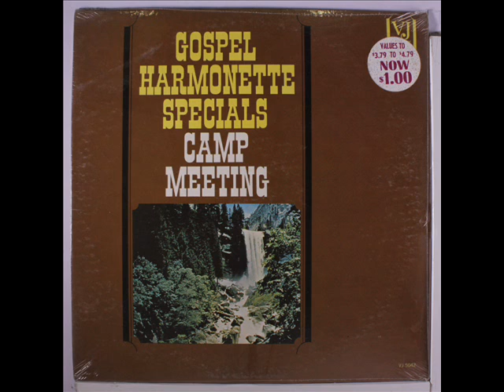The Gospel Harmonettes Without You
The Gospel Harmonettes
Camp Meeting
1963

A fiery, theatrical African- American gospel singer with a gruff voice that could out-sing most of the male singers of her day, Dorothy Love Coates was an unforgettable force in the world of gospel music. She was one of the first artists to become an activist for the Civil Rights Movement during the 1950s. She was admired by popular musicians from various musical genres and was revered in the black gospel community and beyond for her stand against injustice.

Her birth name was Dorothy McGriff, and she was born on January 30, 1928 in Birmingham, Alabama. She was one of seven children born to a Birmingham minister and his wife. Sadly, her father abandoned his family when Dorothy was only 6 years old. During the difficult years that followed, Dorothy began playing the piano for their church and eventually

started a family group singing with her sisters and brother.

After the 10th grade, Dorothy quit school and began earning money for her family during the week, working jobs such as scrubbing floors, and working the counters at the local dry cleaners and laundromats. And on the weekends ... she sang! And anytime she sang, she preached.

In the early 1940s, she joined a well-known Birmingham group called the Gospel Harmonettes (then known as the Gospel Harmoneers). During her tenure with the Gospel Harmonettes, Dorothy became a defining influence for the group and propelled the group's popularity to new heights. Her impassioned delivery often left audiences frenzied, yet her performances were not an act for public appeal; rather she was truly overwhelmed by the messages and truths about which she was singing. The group's most popular hits during those years with Dorothy were "You Must Be Born Again,'' "That's Enough,'' "I Won't Let Go of My Faith,'' "You've Been Good to Me,'' "No Hiding Place'' and "You Can't Hurry God (He's Right On Time).''

She and her first husband, Willie Love, a member of the Fairfield Four, brought two daughters into the world, Cassandra and Carletta. More than a decade after her marriage to Willie ended, she married Carl Coates of the Sensational Nightingales, who passed away in 1999.

She was repeatedly offered opportunities to work in mainstream music, which she vehemently refused. She was devoted to gospel music; but her influence reached beyond gospel audiences nonetheless, as she inspired many popular performers of that day such as James Brown, Little Richard, Cissy Houston and Mavis Staples of the Staple Singers, among others.

She composed a number of notable gospel songs throughout her career, including "99 and a Half Won't Do," "You Can't Hurry God (He's Right On Time)"—which she reportedly wrote after suffering from a bout of pneumonia— and songs that addressed the injustices of the day such as "That's Enough," "The Hymn" and "How Much More of Life's Burdens Must We Bear?" Among the popular artists who recorded her compositions are Johnny Cash, Andraé Crouch, Mahalia Jackson, Ray Charles and the Blackwood Brothers.

Her music championed the Civil Rights Movement, yet her involvement did not stop there. During the '50s, she marched with Dr. Martin Luther King Jr., sang at benefit concerts, spoke out against segregation, worked voter registrations, and even risked her life when she was caught in violent riots.

After the Gospel Harmonettes disbanded, she went on to form the Dorothy Love Coates Singers, which featured her sister Lillian, her daughter Carletta and other singers from the Birmingham area.

During the later years of her career, Dorothy appeared at the Newport Jazz Festival numerous times, performed at a Mahalia Jackson tribute at Carnegie Hall in 1975, and was recognized as a musical contributor to the culture of music by the Alabama Music Hall of Fame. She appeared in two motion pictures, The Long Walk Home (1990) and Beloved (1998).

Dorothy Love Coates passed away in Birmingham at age 74 as a result of heart failure on April 9, 2002. What she left behind is a one-of-a-kind legacy. Her strength, courage and unbridled conviction will never be duplicated or forgotten.